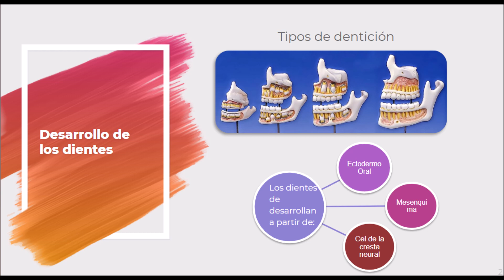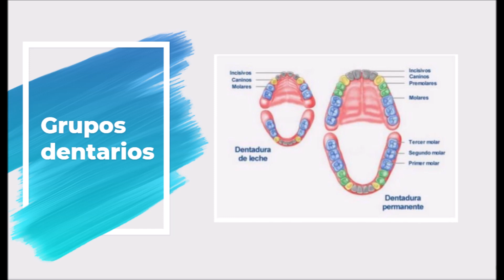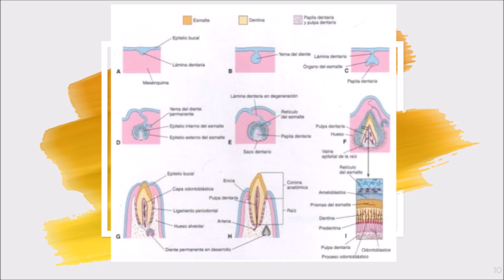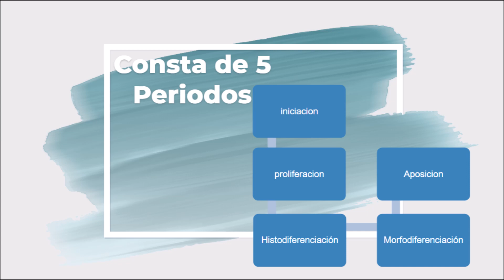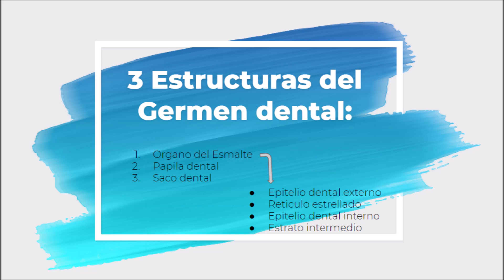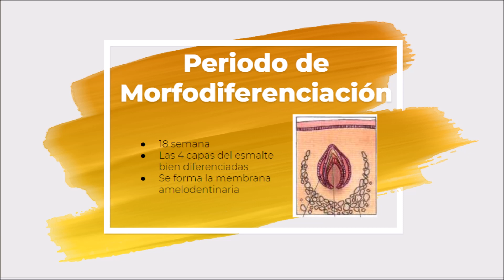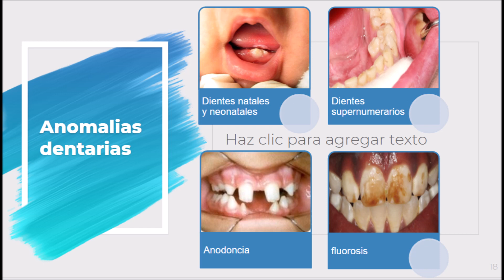Desarrollo de diente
Resumen del desarrollo embriológico del diente, el germen dental, sus estructuras, Etapas de desarrollo y periodos de la formación del diente.